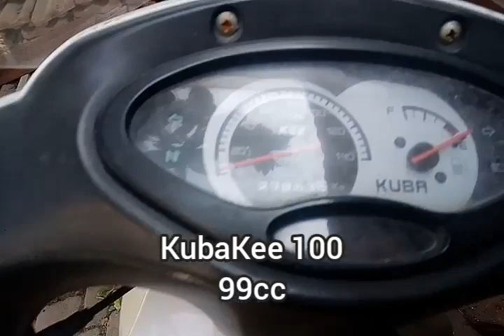KubaKee100/99cc/Motorum/Terremoto/Earthquake/Potres/PUPG/Exxen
SİTELER GÜVENLİKLİDİR
googleplay: ytlove apk indirin gmail ile üye olun
Zəhmət olmasa Youtube səhifəmizə şərh yazmaq üçün abunə olun.
कृपया हाम्रो युट्यूब पृष्ठमा टिप्पणी गर्न सदस्यता लिनुहोस्।
Si prega di iscriversi per commentare sulla nostra pagina Youtube.
Моля, абонирайте се за коментар на нашата страница в Youtube.
Ji kerema xwe bibin abone ku hûn li ser rûpelê Youtube-ê şîrove bikin.
Ве молиме претплатете се за да коментирате на нашата страница на Youtube.